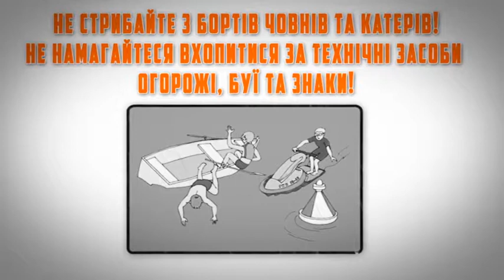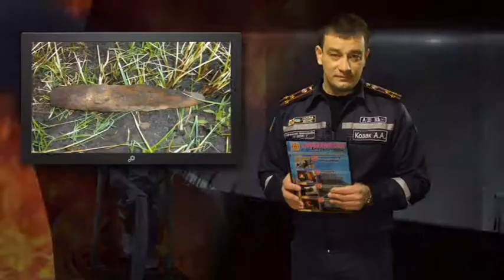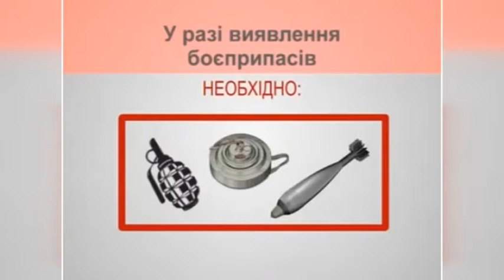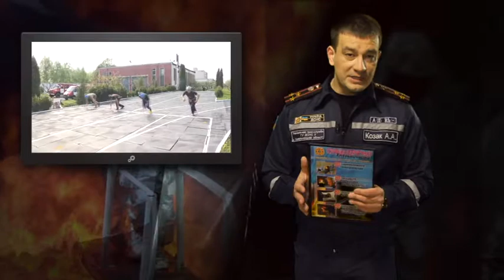Програма “Служба 101″ Випуск 30